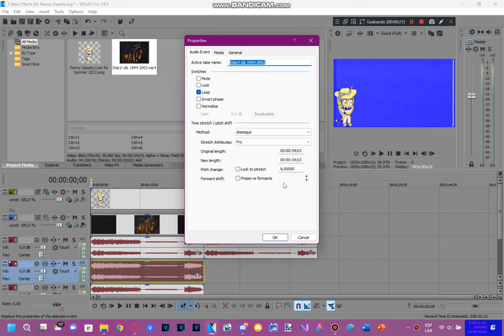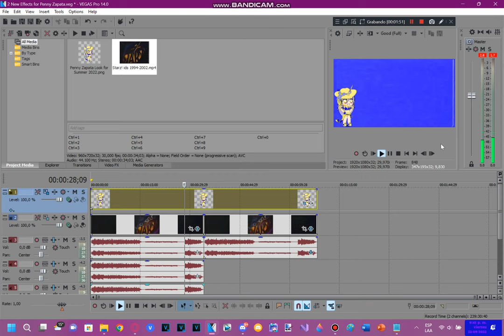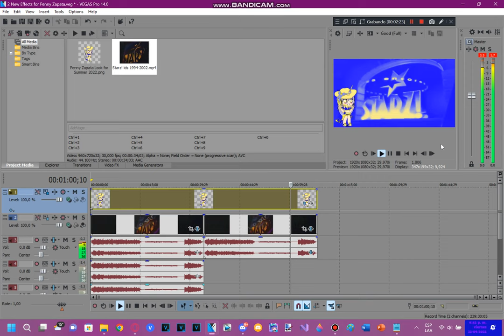How To Do Make Some My 2 New Penny Zapata Effects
𝖯𝗅𝖾𝖺𝗌𝖾 𝖩𝗈𝗂𝗇 𝖬𝗒 𝖭𝖾𝗐 𝖱𝖯 𝖲𝖾𝗋𝗏𝖾𝗋!